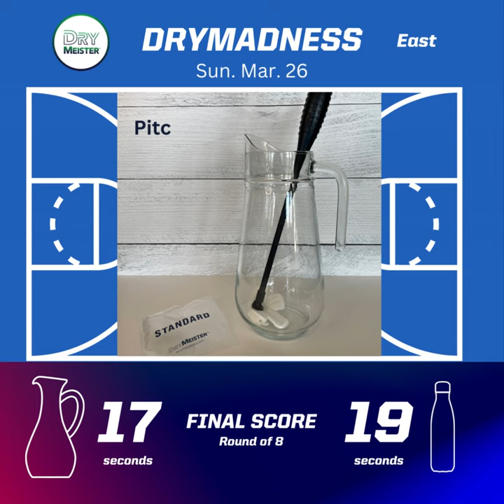DryMadness Results - Round of 8 (East & West)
We are all set for the Dry Four - Pitcher pulled out an incredible victory over Small Mouth Water Bottle, and No. 1 Seed Wine Glass takes down the Carafe! We will be highlighting our Dry Four teams tomorrow.